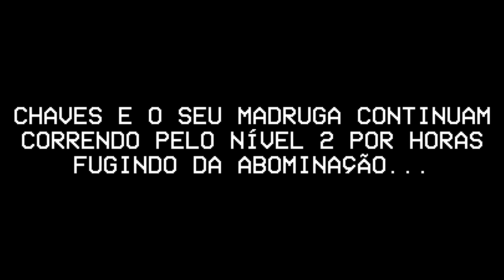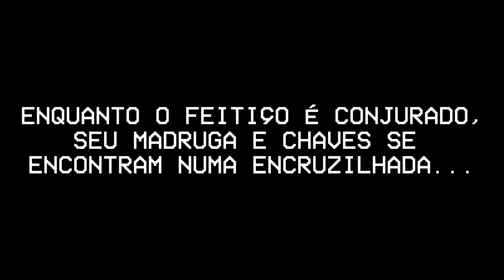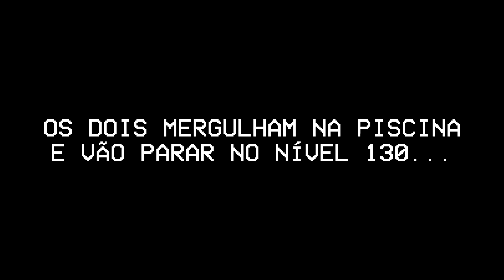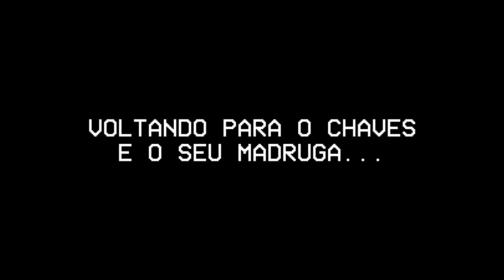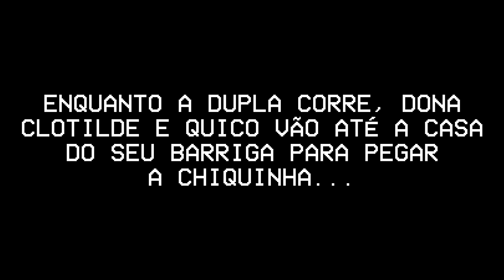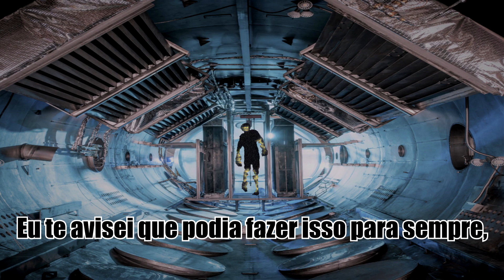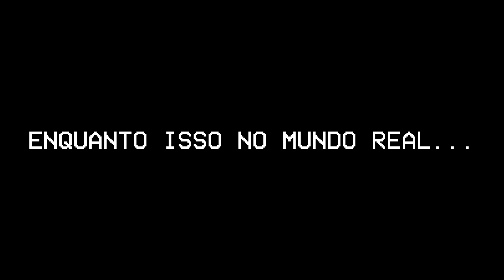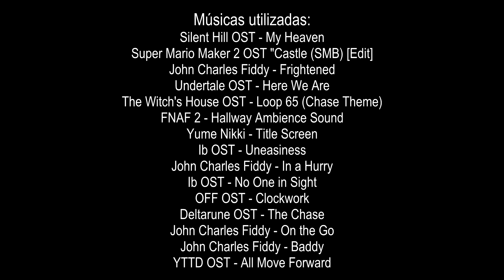Chaves, nós estamos nas Backrooms! Ep. 5 (FINAL DA PRIMEIRA PARTE)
Seu Madruga e Chaves começam a ser perseguidos sem parar por uma entidade maligna que consegue transitar entre níveis, Dona Clotilde começa a tentar uma nova tática para conseguir tirar a dupla de lá, e ela vai precisar da ajuda das crianças para isso.

Programas usados:
Falatron
Voz do Narrador - Especificamente pela voz da Chiquinha, já que o modelo IA do APP é melhor do que o do Falatron.

Músicas usadas:
Silent Hill OST - My Heaven
Super Mario Maker 2 OST "Castle (SMB) [Edit]
John Charles Fiddy - Frightened
Undertale OST - Here We Are
The Witch's House OST - Loop 65 (Chase Theme)
FNAF 2 - Hallway Ambience Sound
Yume Nikki - Title Screen
Ib OST - Uneasiness
John Charles Fiddy - In a Hurry
Ib OST - No One in Sight
OFF OST - Clockwork
Deltarune OST - The Chase
John Charles Fiddy - On the Go
John Charles Fiddy - Baddy
YTTD OST - All Move Forward
Mogeko Castle OST - Loop 117